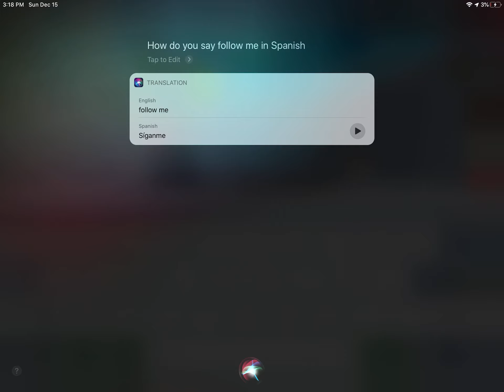THIS OBBY WILL MAKE YOU RAGE QUIT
I’m the obby master baby